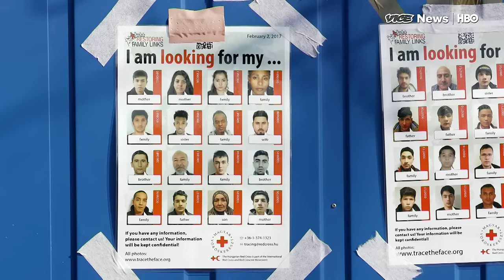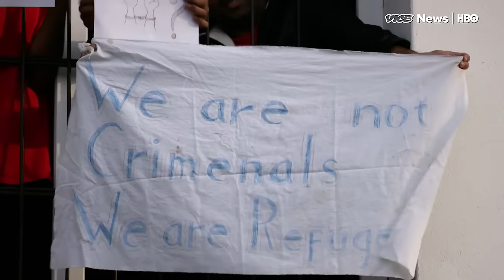Hungary Is Locking Up Migrants In Shipping Containers To Stop Border Crossings (HBO)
A new law in Hungary sends a clear message to would-be-border crossers: Don’t even try.

The tough, new measure gives border authorities the power to detain asylum-seekers indefinitely and house them in converted shipping containers until their cases are heard. The country’s hardline Prime Minister, Viktor Orban, says it’ll save Europe. But the U.N. says it’s illegal.

At the height of the refugee crisis in 2015, as many as 13,000 people crossed the border in Hungary everyday. But now, few succeed. Currently, at least 8,000 refugees and migrants are stuck in Serbian camps waiting to cross into Hungary, which only allows 10 people per day to enter legally.

VICE News Tonight's Hind Hassan reports.